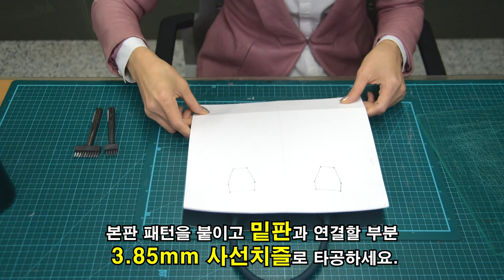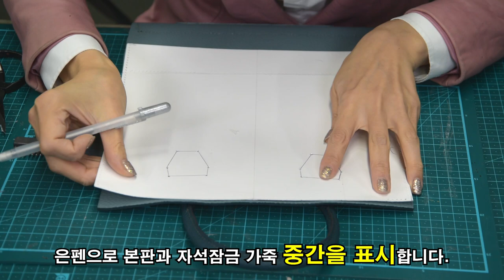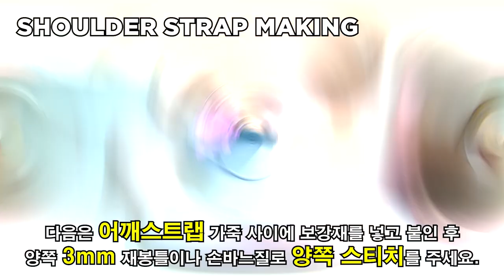9-3 디쌤채널_토트백_PART3 [Dessam _Leathercraft_Tote Bag 9-3]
유한대학교 후진학선도형 혁신지원사업 DTP프린팅 활용한 패션제품 제작 프로그램 가죽공예수업 토트백  PART3입니다.

재료준비, 패턴제작, 만들기까지 올려드립니다. 영상보시면서 나만의 토트백을 만들어보세요 :)